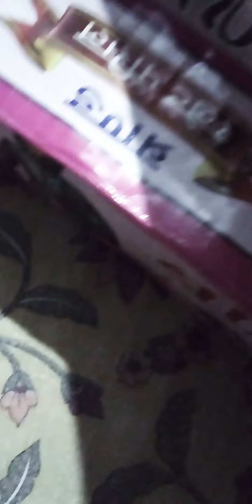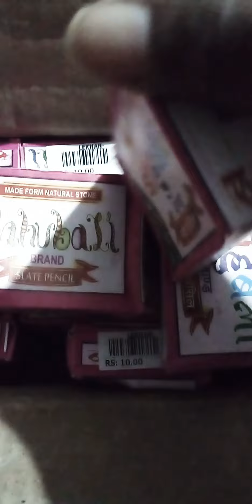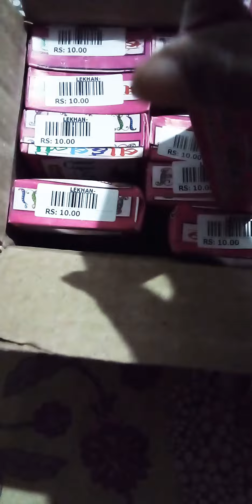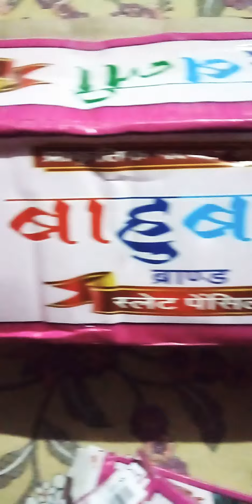Bahubali brand slate pencil.